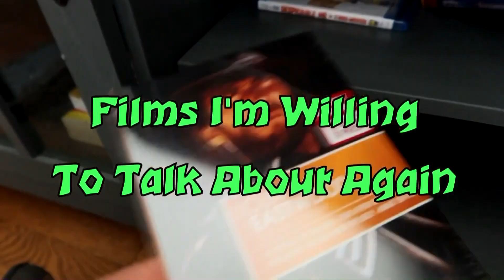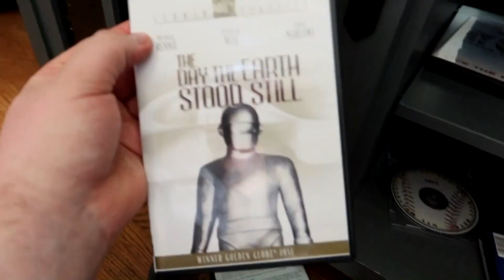Films I'm Willing To Talk About Again: Episode 83 - Meet The Robinson's (2007)